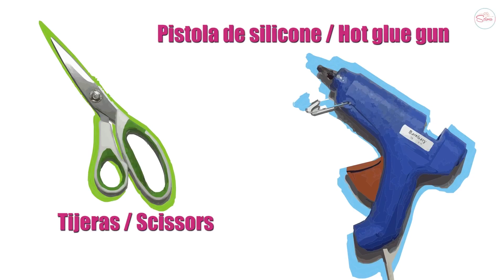🎀 Aprende a hacer este bello lazo invertido